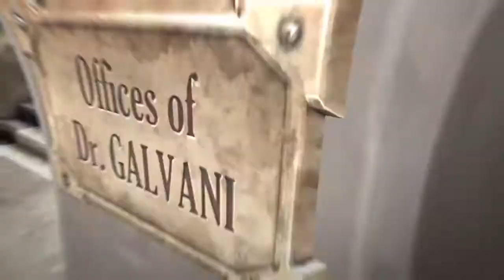Dishonored Epic Badass High Chaos Gunplay, Sword Dodging & Weapon Wielding (Clavering Boulevard) Run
Corvo must reach The Golden Cat but many guards stand in his way as he sweeps Clavering Boulevard and the Distillery District.